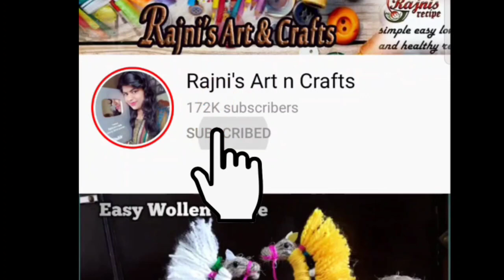DIY Handmade Plastic Bottle Doll Making/ Easy Plastic Bottle Craft .କିପରି ଡଲ୍ ତିଆରି କରିବେ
Do you have used plastic bottles at your home for recycling? Let convert them into beautiful dolls! In this video, I will show you how to make it.
Beautiful Lady Doll from a waste plastic bottle. You can customize it with your own designs and colours.
To make this doll, you will need:
1. Mini Plastic Bottle(250ml sprite/coke bottle)
2. Aluminium Foil
3. wall putty,Art Clay/Paper Clay
4. Thin Metal Wire
5. news Paper/Tissue Paper
6. Cloth and border ribbon
7. Acrylic colours
8. Adhesive Tape and Scissors
9. Glue

I am Rajni ! I love sharing DIY videos & creativity on real life crafts. Also you can learn different types of hand made works,  rawing, Painting,  Stitching, Rangoli . You will see creative jewellery tutorial, hair styles, beauty,  recipe and unlimited DIYs etc.
Изготовление куклы из пластиковых бутылок ручной работы
Ручно израђена лутка од пластичних боца
Fabbricazione di bambole con bottiglia di plastica fatta a mano fai-da-te / Creazione di bottiglie di plastica facile / Creazione di bambole di Aloha Crafts
DIY tedzukuri pettobotoru ningyō-tsukuri/ kantan pettobotorukurafuto/ arohakurafuto ni yoru ningyō-tsukuri
DIY suje peullaseutig byeong inhyeong mandeulgi/swiun peullaseutig byeong gong-ye/inhyeong mandeulgi alloha gong-ye
DIY ہاتھ سے تیار پلاسٹک کی بوتل گڑیا بنانے / آسان پلاسٹک کی بوتل کرافٹ / گڑیا بنانے کی طرف سے الوہا دستکاری
поделки, поделки, поделки, домашний декор, как сделать куклу.
DIY ręcznie robiona plastikowa butelka Tworzenie lalek/łatwe plastikowe butelki/tworzenie lalek przez Aloha Crafts
Fabricação de bonecas com garrafas de plástico feitas à mão para fazer você mesmo / Fabricação de garrafas plásticas fácil / Fabricação de bonecas da Aloha Crafts

podelki, podelki, domashniy dekor, kak sdelat' kuklu
Super Easy to Make Recycled Material. erial Reciclado Super Fáceis de Fazer.
工芸品のアイデア、DIY、家の装飾、人形の作り方.

Kōgei-hin no aidea, DIY,-ka no sōshoku, ningyō no tsukurikata.